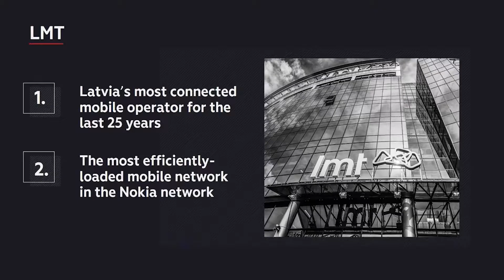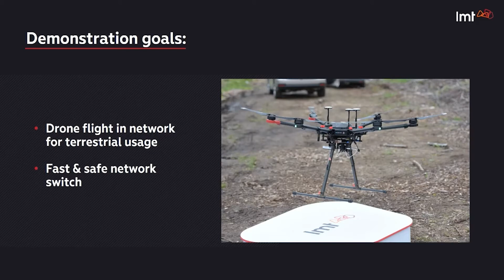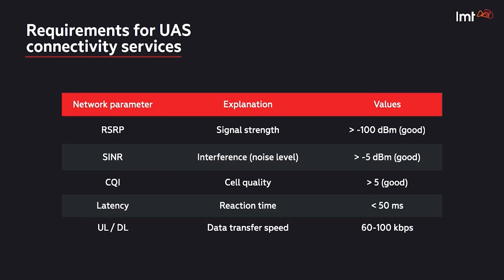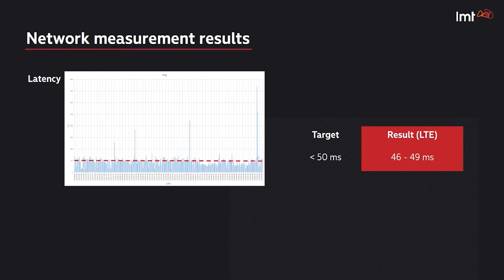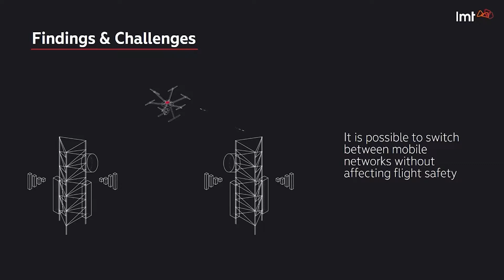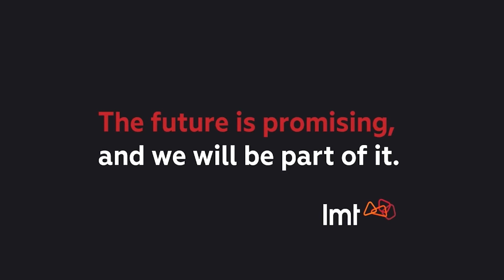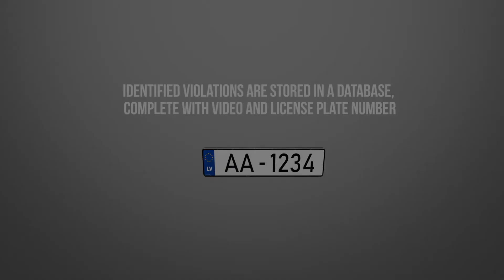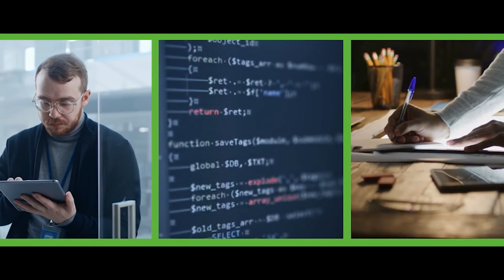5G Techritory | Beyond visual line of sight drones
5G Techritory | Beyond visual line of sight drones

Use case presentation by Gints Jakovels, Innovation Lead (UAS / UTM Development & Solutions)

In September 2020 LMT successfully completed the first-ever cross-border drone flight conducted entirely over the mobile network. The drone was flown from Latvia to Estonia without losing mobile network connectivity. In this session LMT will exchange their practical experience about the flight and share their focus on future challenges.